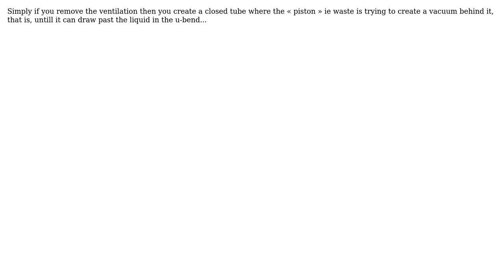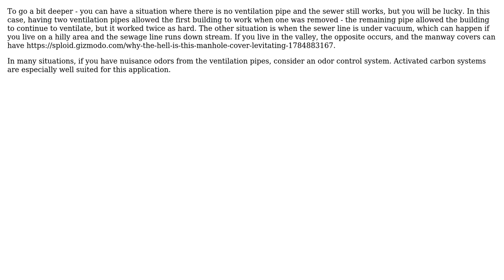Engineering: Why does removal of ventilation of a sewage pipe lead to backflow from the toilet?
With thanks & praise to God, and with thanks to the many people who have made this project possible! | Content (except music & images) licensed under CC BY-SA | Music | Images & others | With thanks to user Solar Mike user mart user Mark user kamran and the Stack Exchange Network Trademarks are property of their respective owners. You are responsible for your own actions.